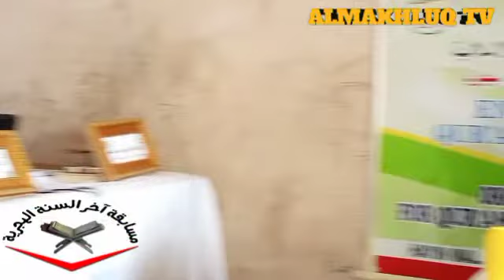Musabaqar Karshen Shekarar Musulunci Karo Na Takwas (8) 1443AH. 2022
Ana iya bibiyarmu a waddanan kafa:-